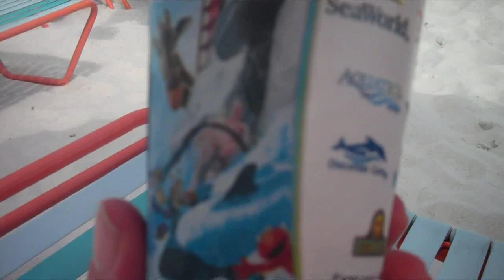Aquatica Schmatica (7-3-11 Day 233)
Don't forget to thumbs up this video because if you don't your thumb may fall off.